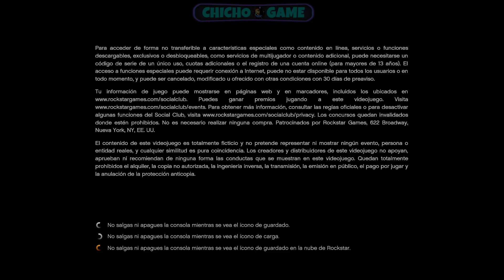| NEW | COMO MODEAR TERRORBYTE | CLUB NOCTURNO | GTA 5 ONLINE | PS4 Y XBOX ONE |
NUEVO METODO PARA MODEAR EL TERORRBYTE ORIGINAL DE TU CLUB NOCTURNO, 🏃‍♂️RAPIDO ANTES QUE LO PARCHEN🏃‍♂️

SIGANME EN MIS REDES:
💸DONACIONES PARA CRECER EL CANAL💸

COMO MODEAR TERRORBYTE,
COMO CAMBIAR TERORRBYTE,
TERRORBYTE MODEADO,
TERRORBYTE GTA 5 ONLINE,
1000$ ONE SECOND AFTER PACHT 1.50